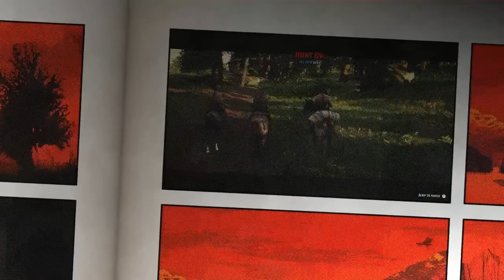Rdr2 The Last Remaining Tribe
The story continues with our 5th installment into The Lonely Bandidos franchise when the online beta was released our story started with a band of outlaws ran by Charles James aka 2gun kidd who was an American Mohican half breed who had a child with a Navajo slave traded to a saloon in tumbleweed who was daughter of Kicking bear a great chief when charles had to go on the run for the murder of his entire regiment known as the greybacks 4th Calvary he left behind a child who was raised by kicking bear since his mother caught fever & passed away sooner or later the child grew into a man became a great Chief after his grandfathers untimely death he was named He cries wolf after his mother he continued to grow the first nations having success in countless battles sooner or later his name became to big & was banished by the first nations for unnecessary raids being banished from The last Mohican Tribe & the nations he soon created his own renegade Tribe & wiped out the remaining Tribes